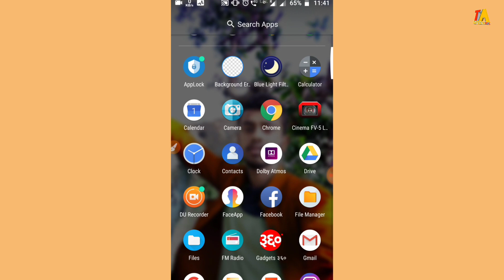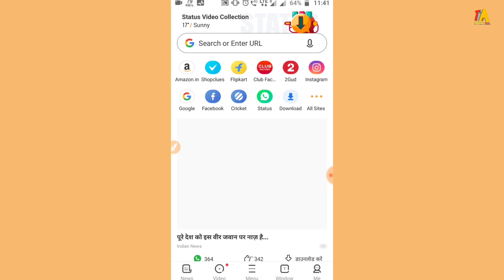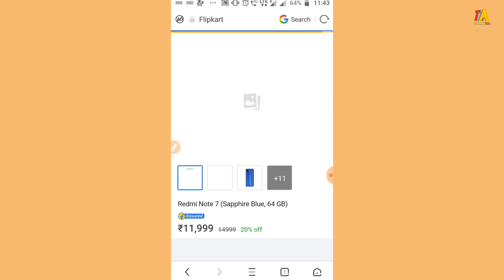How To Buy Redmi Note 7 In Flipkart 1 Click | Redmi Note Buy Trick Flipkart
Technical Azhar